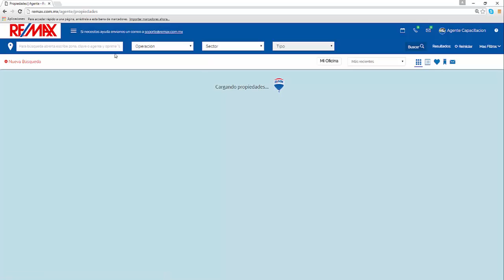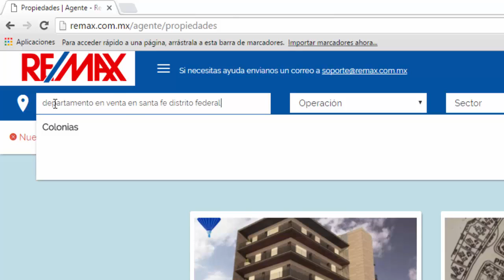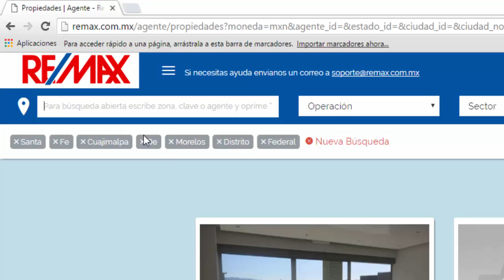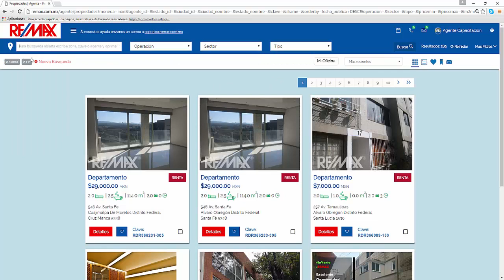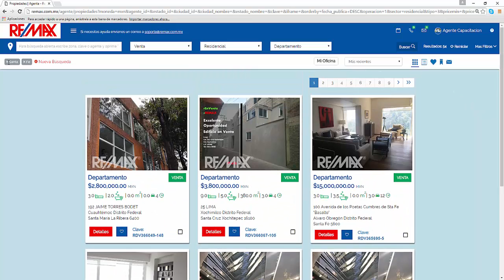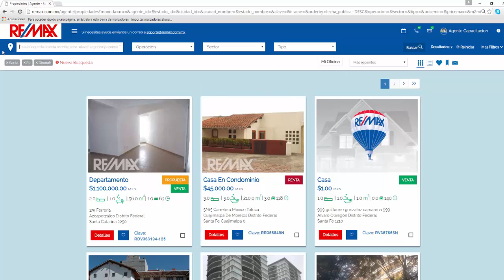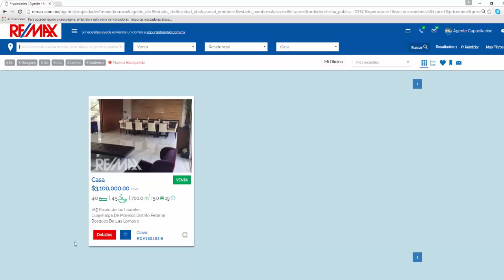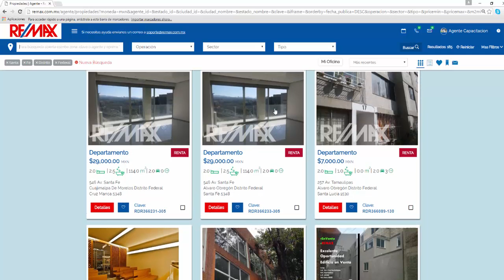Tres formas de hacer búsqueda de propiedades.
Conoce en este video 3 formas de buscar propiedades dentro del SIR; completamente abierta, por selección y mixta.